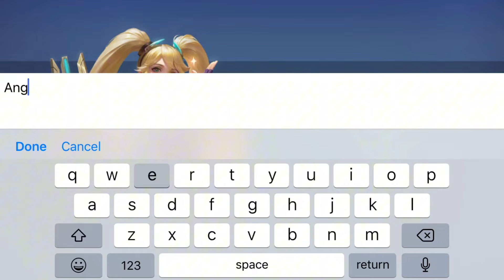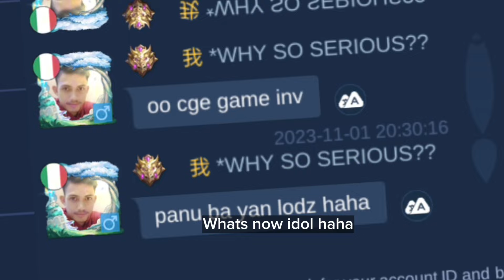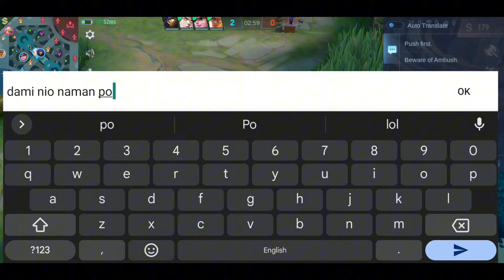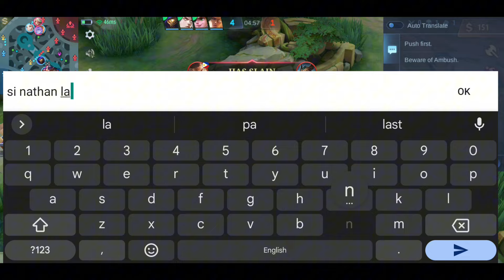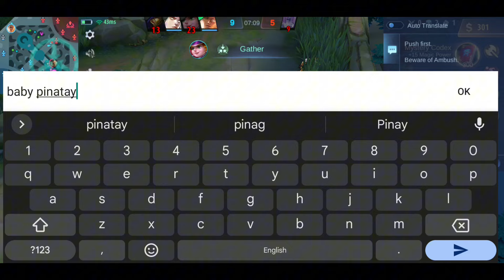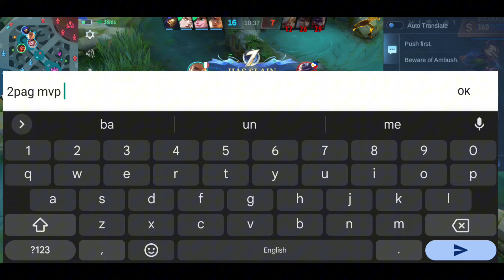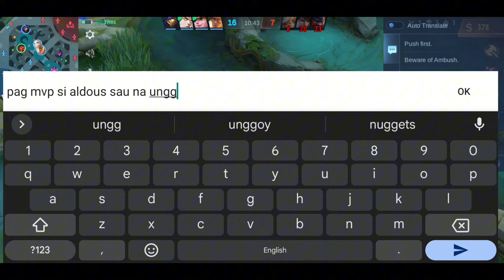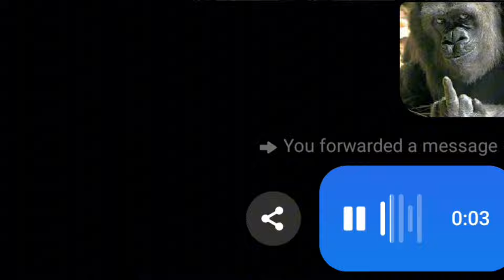I PRETEND TO BE A GIRL AND FIND A SIMP IN GLOBAL CHAT!!😂 (AUTO FOLLOW)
Q&A

A: Realme 8 5G

Q: What kind app use for thumbnail ?
A: Picsart, PixelLab, Remini

A: XRecorder

A: CapCut

A: Philippines

In this video:
Bane Prank On Mic
Bane Underworld Outlaw
Bane New Skin
Bane Buisness Tycoon
Bane New emblem set 2023
Bane Soul Defiler Epic Skin
Bane  Damage Build
Bane Full Critical
Bane Blade of Dispair
Bane Tank Build
Bane On Mic
Bane Troll Build
Bane Best Build
Bane Rotation 2022
Bane Mage Build
Bane One Shot Combo
Bane One Hit Mage
Bane Mage Item
Bane Mage Combo
Bane Support Emblem
Bane Mage Build
Bane Mage Emblem
Bane Sustainable
Bane Sustain Build
Bane Unlimited Heal
Bane Lifesteal
Bane Heal
Bane Gameplay
Bane Montage
Bane Build
Bane Prank
Bane Top Global
Bane Tutorial
Bane Freestyle
Bane Freestyle kill
Bane 1 Hit Build
Bane Damage Hack
Bane War Lord
Bane Count Dracula
Bane Sea Monster
Bane Best Build
Bane Shotgun Build 2022
Bane Tutorial Build
Bane Mythic Rotation
Bane Top Global
Bane Top Philippines
Bane Best Build 2022
Mobile Legends Bang Bang
MLBB